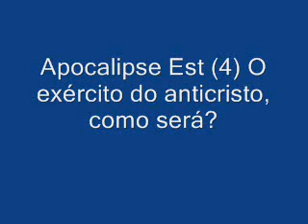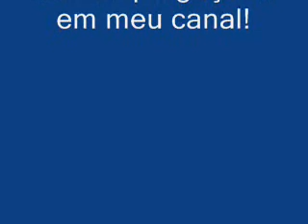Apocalipse Est. (4) Oque significa o os 24 anciãos de Ap.4 e oque representa p/ nós ?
Add e repasse por favor, novo Orkut, Facebook e Comunidade
''FRACASSADO NÃO É QUEM FRACASSA; SIM QUEM DESISTE DE LUTAR E PERSEVERAR '' (Pr Lindomar Santos)